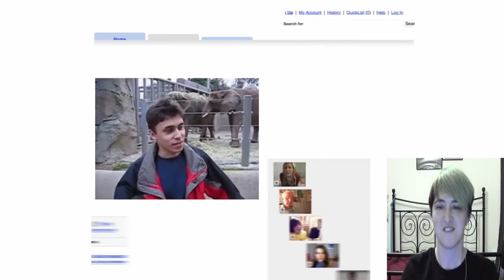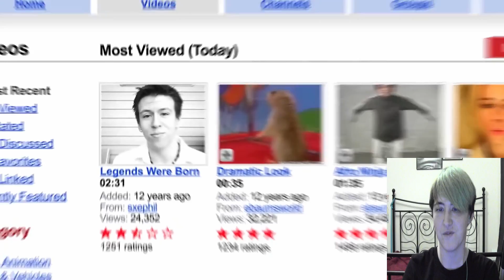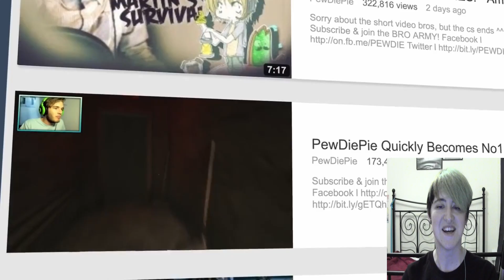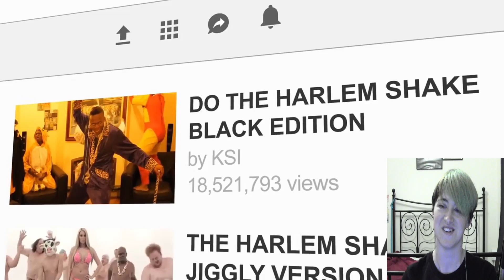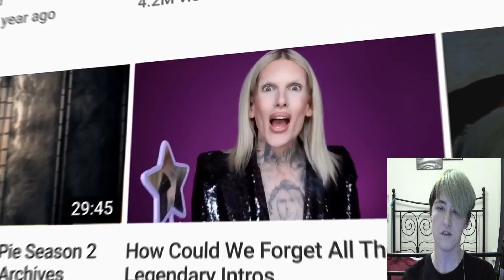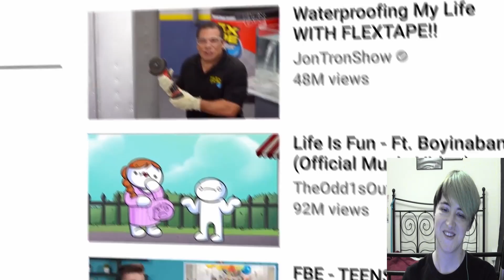NOW FOR AN UNOFFICIAL YOUTUBE REWIND! | Youtube Rewind 2019 Legends Edition Reaction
I was recommended to watch Jay Law's version of Youtube Rewind and...wow! it's fantastic! I also talk about a time before Youtube, what my original plans for my channel were and remember when I first went down the rabbithole that is Youtube!